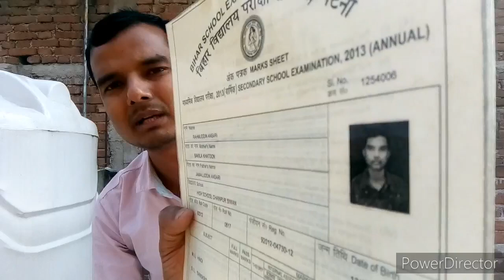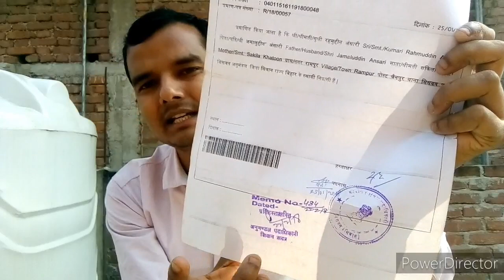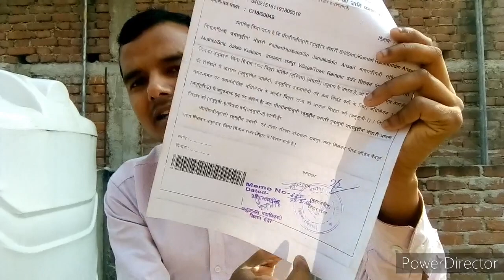DB Branch का Form आ चुका है Indian Coast Guard